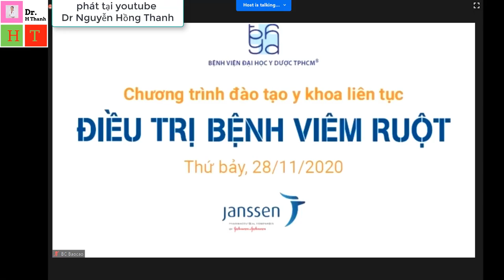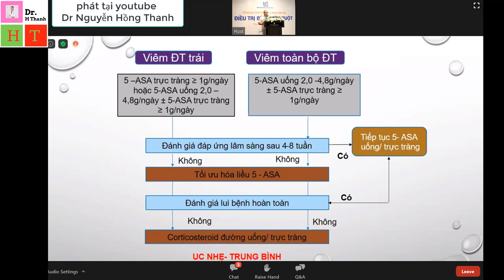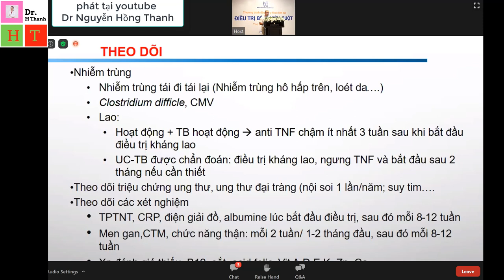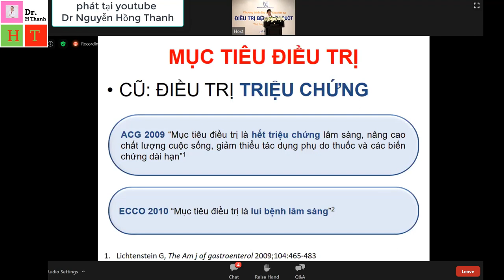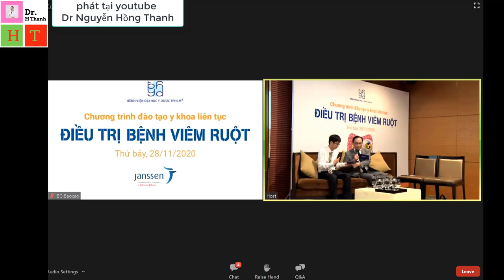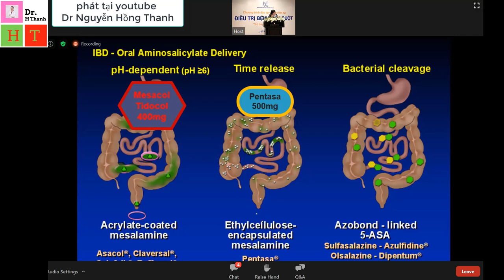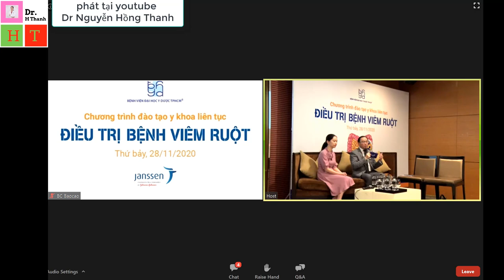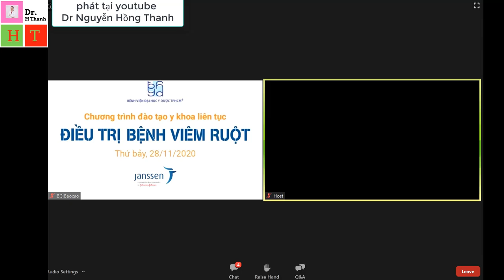ĐIỀU TRỊ BỆNH VIÊM RUỘT- HNKH NGÀY 28_11- BỆNH VIỆN ĐẠI HỌC Y DƯỢC TPHCM